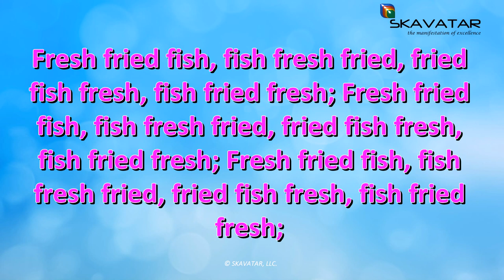Tongue Twister: Fresh fried fish | 92% FAIL Trying